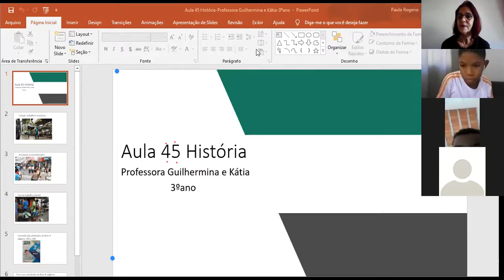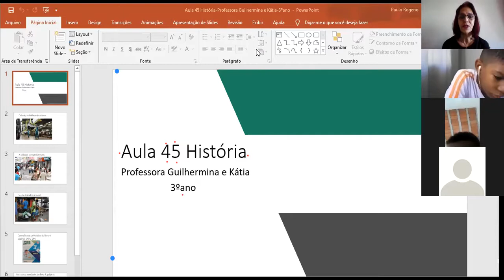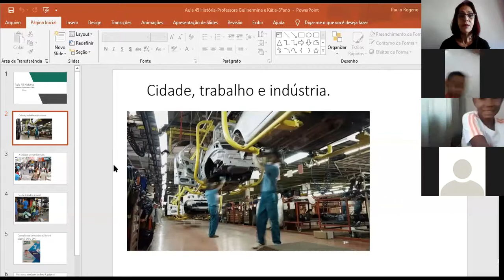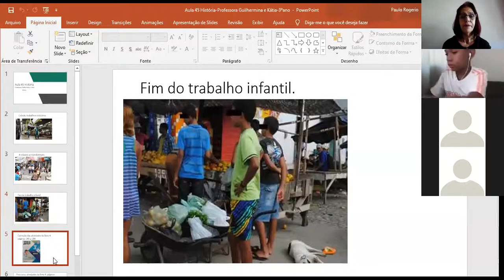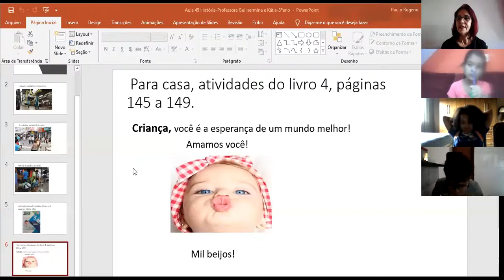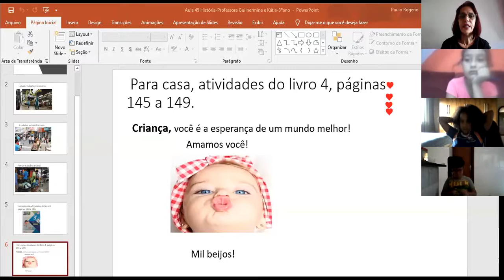Aula 45 História Professora Guilhermina e Kátia 3ºano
o crescimento das cidades brasileiras.